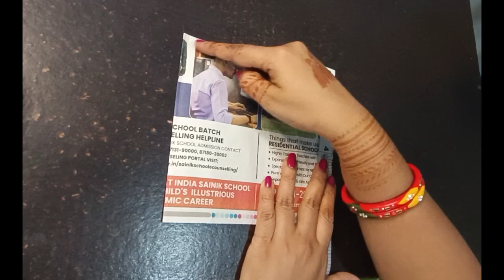designer sleeves/new model sleeves/frill sleeves/stitching video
In this channel we'll guide you through the process of stitching a beautiful blouse neck design
Whether you're a beginner or experienced tailor step by step this tutorial helps you a lot

Happy stitching ✂️🪡

designer sleeves/new model sleeves/frill sleeves/latest sleeves/blouse sleeves/baju design/astin stitching /baju ki silai/simple sleeves/stitching video

queries-
1_blousefashion
2_blousestitching
3_newmodelblouse
4_stitching for beginners
5_latest blouse design
6_simple blouse design
7_blouse design ideas
8_stylish blouse stitching
9_cross cutting stitching video
10_3darts blouse stitching
11_blouse ki silai
12_stitching ideas
13_stylish blouse neck design
14_back neck design
15_back neck part
16_unique blouse stitching video
17_trendy blouse
18_astar wali blouse
19_lining blouse
20_blouse neck piping
21_blouse neckline piping
22_trendingblousedesigns
23_stitching tutorial
24_women fashion
25_sewing Technique
26_diy blouse patterns
27_tailoring tips
28_neckline variations
29_sewing for beginners
30_perfect blouse stitching
31_how to stitch a blouse at home
32_Diy blouse stitching
33_blouse cutting and stitching
34_laceneckdesign
35_bestblousedesign
36_blouseneckdesign2024
37_roundnecklacepipingblouse
38_easyworkz